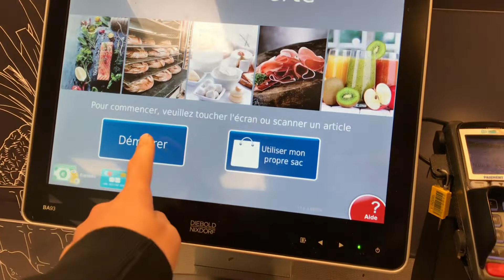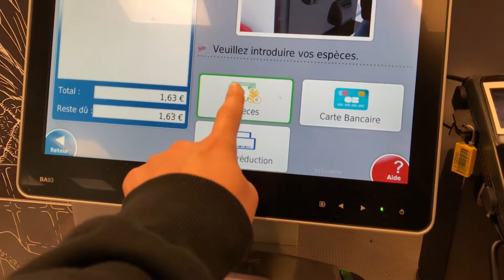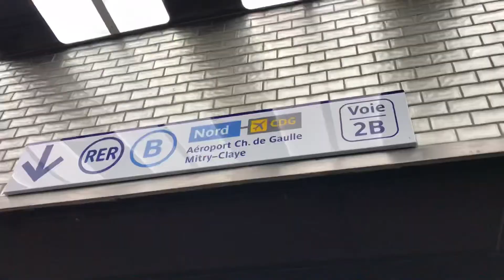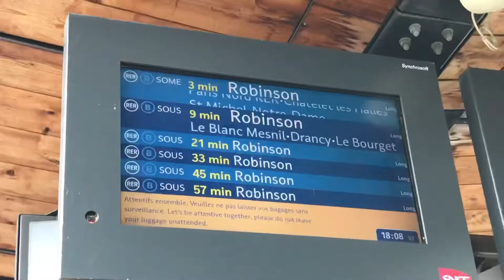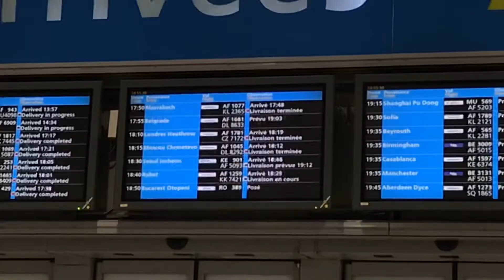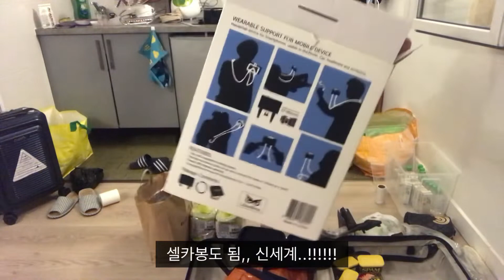[VLOG]#9.🇫🇷프랑스 워킹홀리데이_일상을 공유하다 / 브이로그 / 가족들! 프랑스에 오시다♥ / 5개월만의 만남 / 프랑스 여행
안녕하세요 ! 신스센스입니다 :-)
굉장히 오랜만에 영상을 업로드 했어요..! 뜸해서 죄송합니다

저는 최근에 호텔에 취업을 했어요!!! 축하해주세요!! ٩( ᐛ )و
그리고 취업한지 얼마 안 돼,  가족분들이 프랑스에 오셔서
바쁜 시간을 보내느라 영상 업로드가 어려웠었습니다..
하지만 늦더라도 꾸준히 영상을 올리는 신스센스가 될게요 :) !

오늘은 5개월만에 가족들을 만나는 영상이에요 !
짧으면서도 긴 듯한 시간만에 가족들을 뵈니까 너무 좋더라고요
가족들 사랑사랑 사랑해요~~~!♥♥♥♥♥
가족들과의 영상은 2~3편으로 나눠질 것 같습니다 XD

아!! 그리고 잠깐 사이에 구독자가 60명이 됐어요 !!
구독자 2명이던게 엊그제 같은데 저에겐 너무나도 큰 행복입니다
구독자분들 감사드립니다 :) 항상 좋은 영상 올릴게요 !